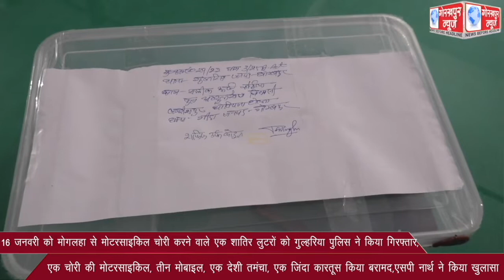16 जनवरी को मोगलहा से मोटरसाइकिल चोरी करने वाले एक शातिर लुटरों को गुल्हरिया पुलिस ने किया गिरफ्तार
16 जनवरी को मोगलहा से मोटरसाइकिल चोरी करने वाले एक शातिर लुटरों को गुल्हरिया पुलिस ने किया गिरफ्तार,एक चोरी की मोटरसाइकिल, तीन मोबाइल, एक देशी तमंचा, एक जिंदा कारतूस किया बरामद,एसपी नार्थ ने किया खुलासा